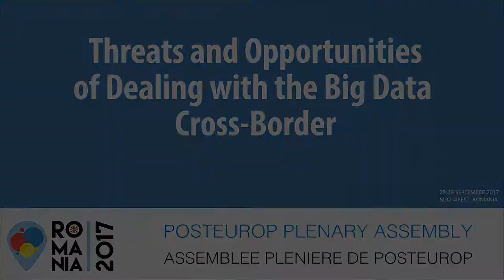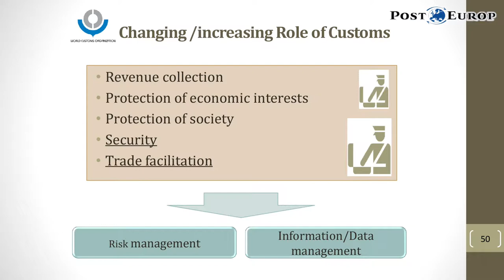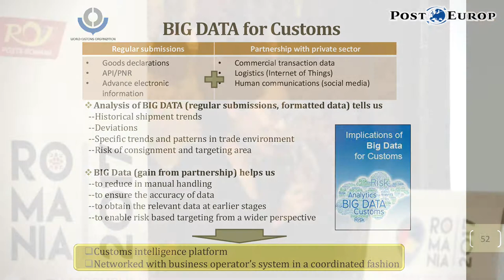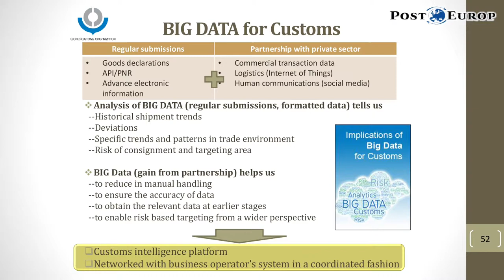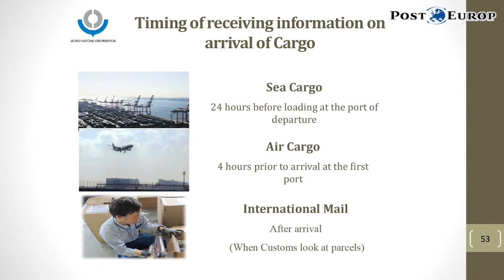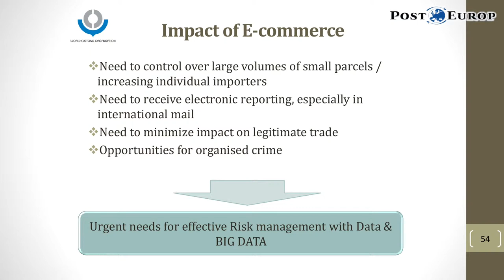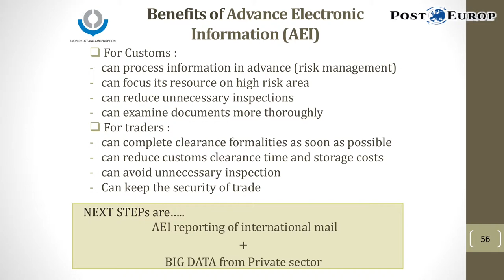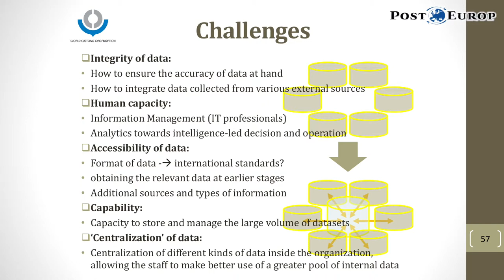Threats and Opportunities of Dealing with the Big Data Cross-Border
Satoko Kagawa, Technical Officer, Compliance & Facilitation Directorate, World Customs Organisation
PostEurop Plenary Assembly 2017, 28-29 September 2017, Bucharest, Romania